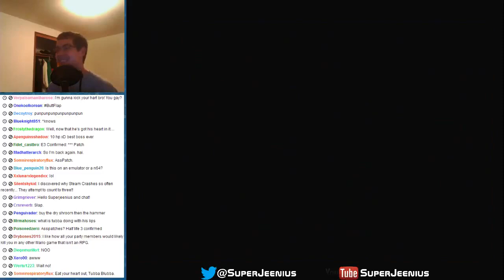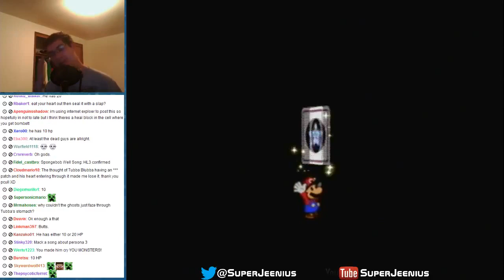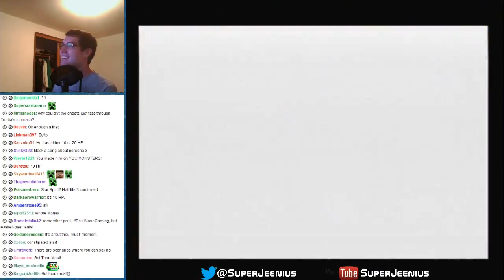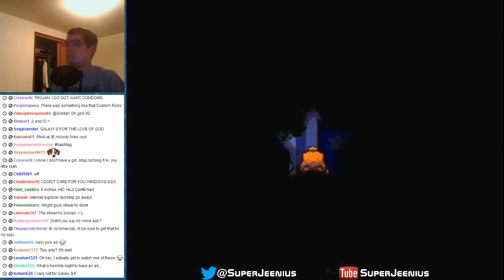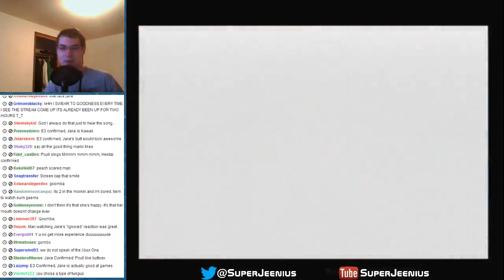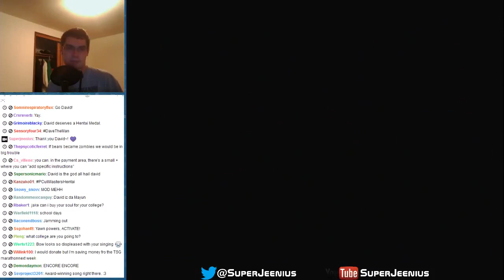Paper Mario Stream - Part 14